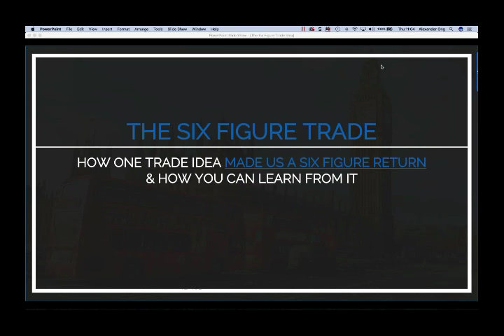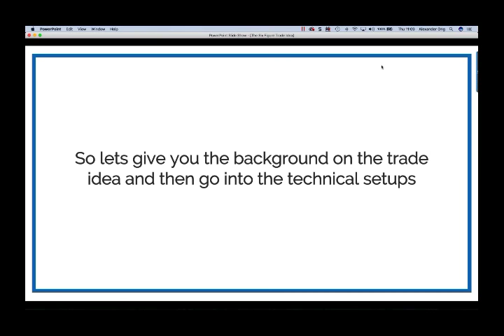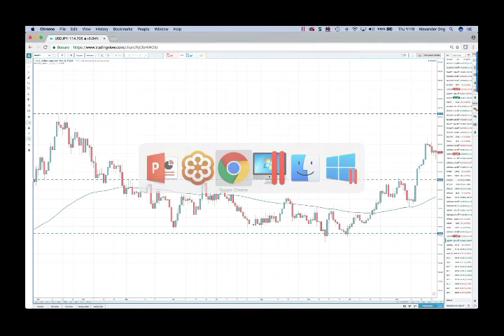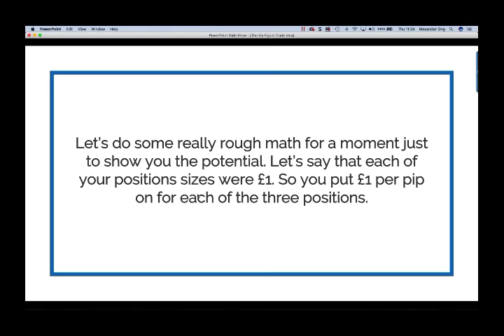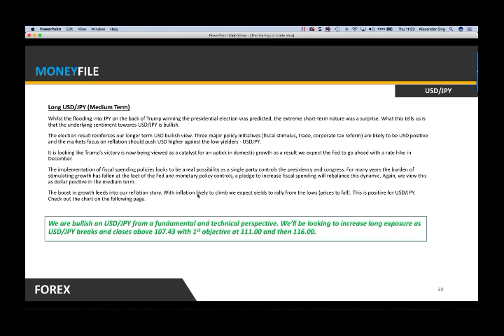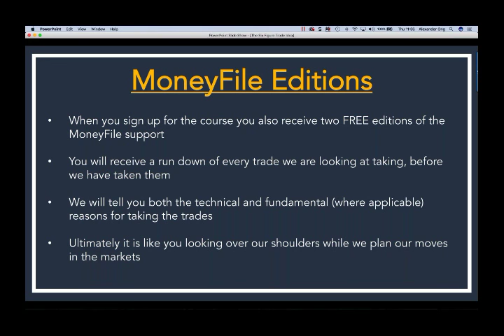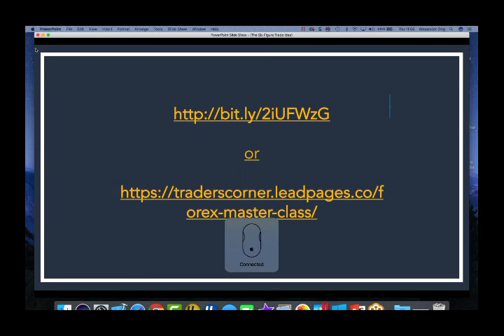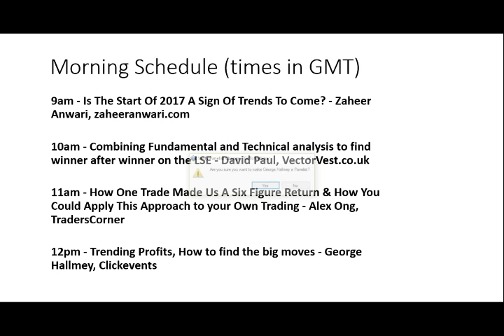RTCT 190117 11am Alex Ong, Trader Corner